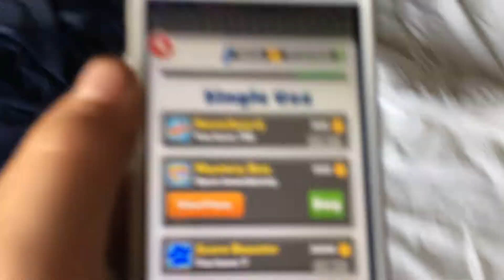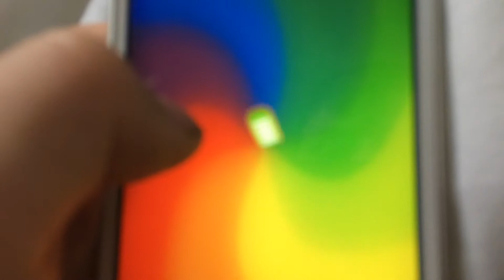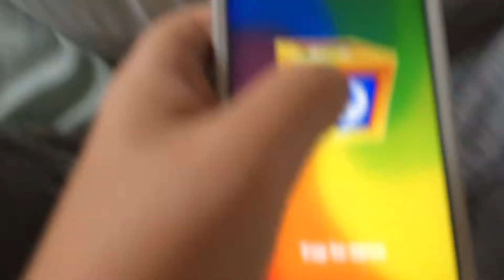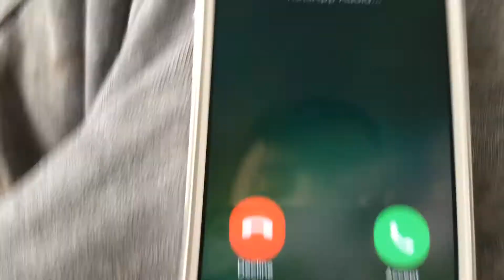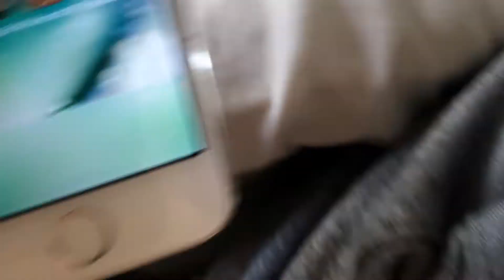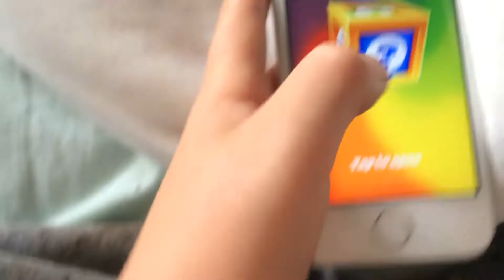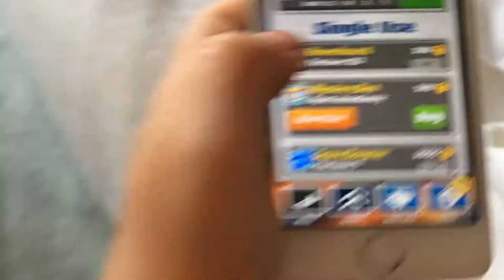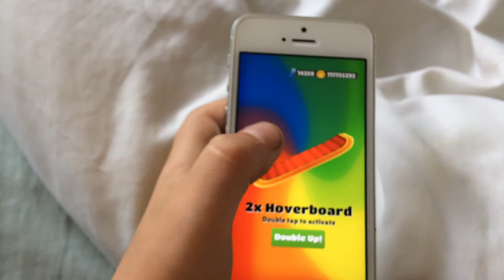Subway suffer mystery box opening